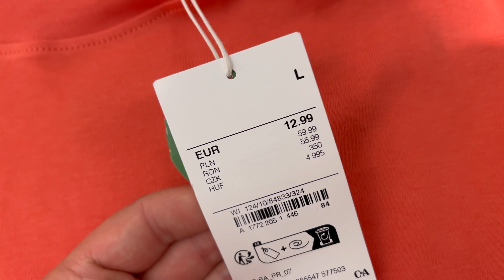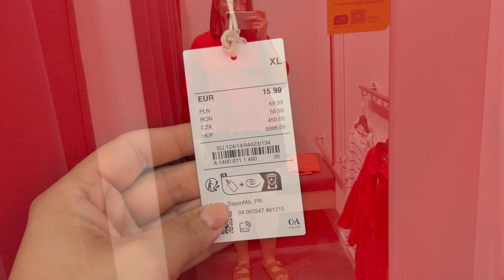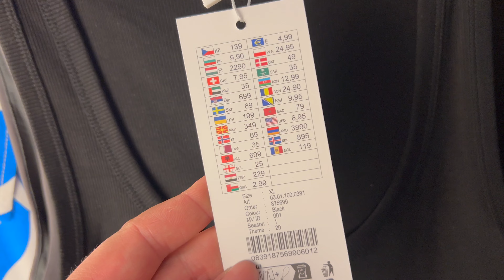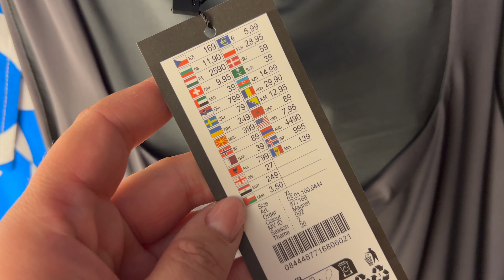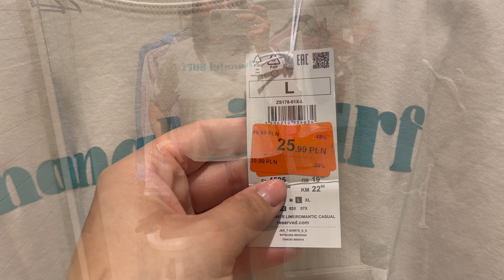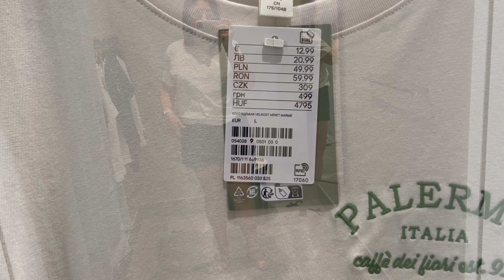T-SHIRTY i BLUZKI - przegląd - H&M, RESERVED, SINSAY, C&A i NY | Try on Haul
Cześć! Też macie problem ze znalezieniem fajnego T-SHIRTA czy BLUZKI? Wybrałam się do H&M, RESERVED, SINSAY, C&A i NY w poszukiwaniu ciekawych propozycji w ofercie stacjonarnej. Czy udało mi się coś sensowego znaleźć? O tym  dowiecie się w filmie. Styl nagrania to tylko przymiarki w przymierzalni z dodanym w domu komentarzem. Zapraszam Was serdecznie do oglądania, zostawienia łapeczki w górę jeśli film Wam się podobał oraz komentarza (nawet buźki, pomoże to promować film) :) Miłego oglądania!